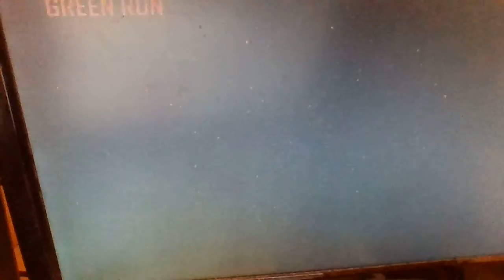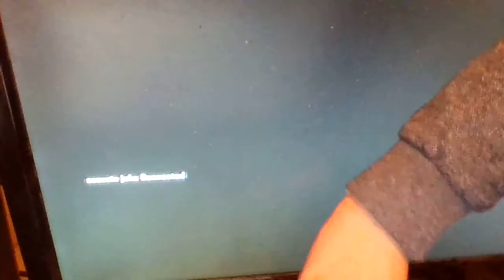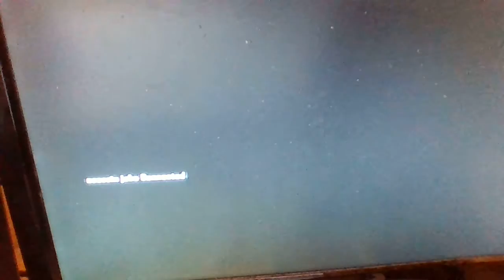call of duty BO 2 zombies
my sniping is ok but it needs quite a bit of work anyway hope you enjoy the video